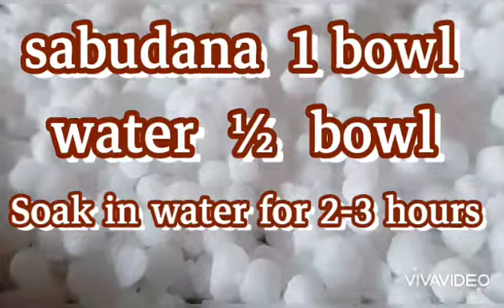SABUDANA KHICHDI/SAGO KHICHDI/100% PERFECT NON STICKY KHICHDI/ VRAT - UPWAS SPECIAL RECIPE/ JAYJALA